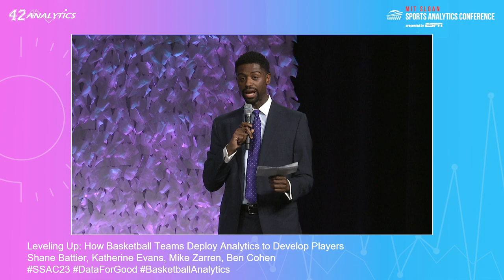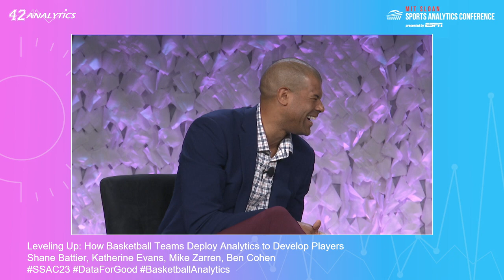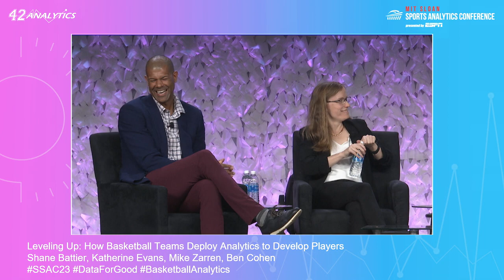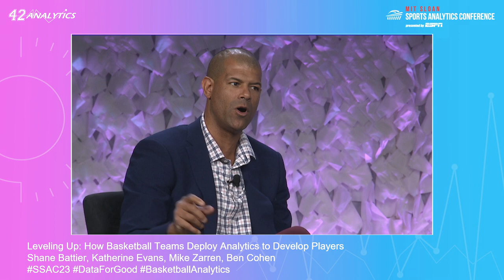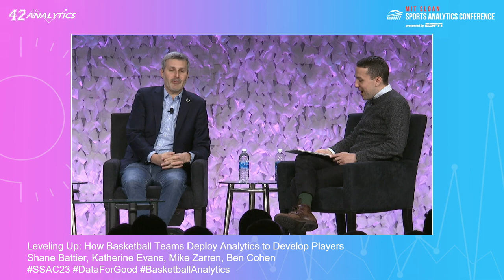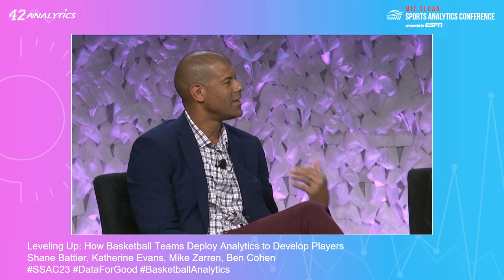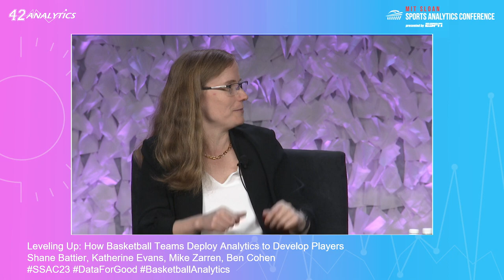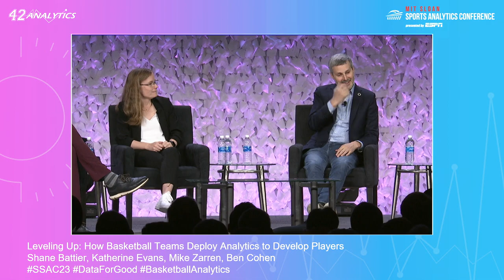SSAC23 - Leveling Up: How Basketball Teams Deploy Analytics to Develop Players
Analytics has transformed how players, coaches and front offices approach player development. The use of data analysis and advanced metrics has provided teams with valuable insights into player performance, allowing teams to tailor their training and development programs to better meet the needs of individual players. In addition, analytics has also led to a shift in how players approach their own development, as they now have access to detailed data about their own performance and can use this information to identify areas for improvement. Furthermore, the use of analytics has also impacted roster construction, as front offices and coaches now use data to make more informed decisions about everything from blockbuster trades to lineups. Join us as NBA Champion Shane Battier and front office executives Mike Zarren (Boston Celtics) and Katherine Evans (Washington Wizards) discuss the ways in which analytics has revolutionized the way that players, coaches and front offices approach player development.